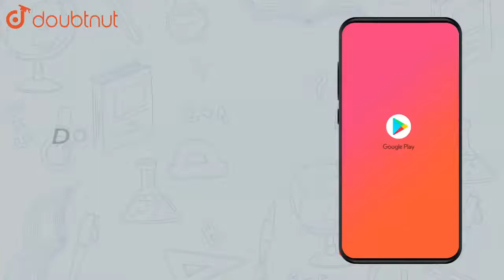What is the angle of vision ? | Class 10 Physics | Doubtnut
What is the angle of vision ?

Online Class में Admission लेने के लिए यहाँ click करें :
👉Class 10 | CBSE Boards | English Medium :

👉 Have Any Query? Ask Us.